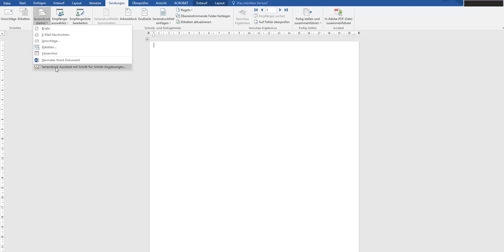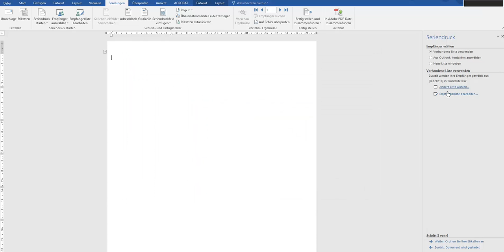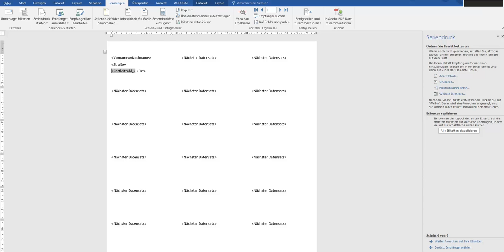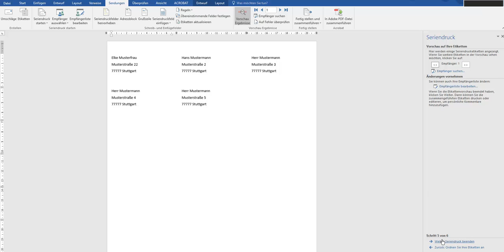Word 2016 Seriendruck für Etiketten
In diesem Video wird gezeigt wie Sie mit dem Seriendruckassistenten Etiketten für den Druck vorbereiten.